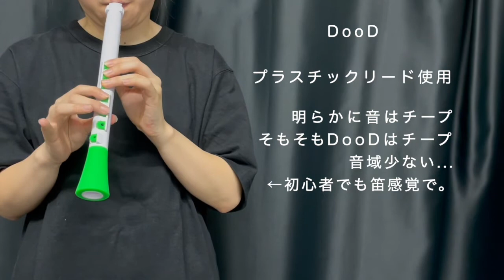NUVO プラスチック リード楽器 プラスチックリード 葦リード 比較 DooD jSAX クラリネオ ケーンリード 初心者 吹いてみた プラスチックサックス プラスチッククラリネット 楽器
動画内の情報はあくまで撮影時の情報であり、ご購入時には情報が更新されている場合がございます。ご購入の際には最新の情報をご確認ください。

技術スタッフが試奏しています。NUVOの楽器ははじめて吹いてみました。金管楽器経験者につきリード楽器はそもそも試奏程度の実力です。初心者が吹くとどういう感じになるのかが分かりやすいと思います。

クラリネット経験者のスタッフの感想

･DooDはで曲はさすがに演奏できない。音がチープ
･jSAX吹きにくっ！(音がめっちゃ裏返る)
･クラリネオいいわ〜
･ピッチ悪い(3種類とも)
･運指慣れない
･リード楽器吹けるからこそ難しいのかも...？
･クラリネオかヴェノーヴァかならクラリネオが好き(両方持ってる)